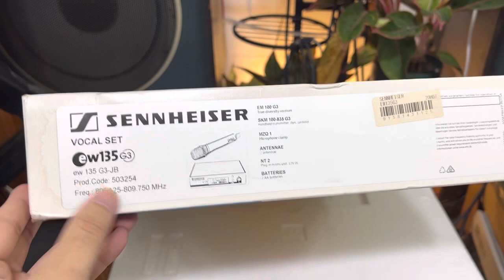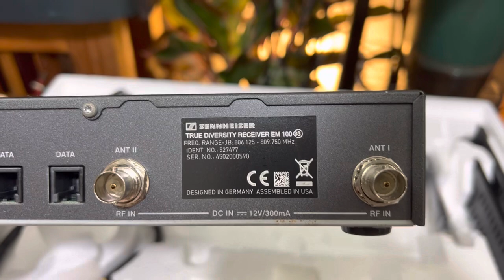GIÁ LẤY LỘC M1- SENNHEISER EW100G3 835 - NGUYÊN HỘP - ĐẸP KENG XÀ BENG - MADE IN GERMANY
Cam kết hàng zin xịn
Giá 9tr8
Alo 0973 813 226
Hai Magnavox